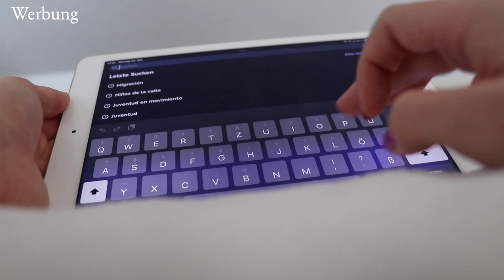WIE DU DICH IN ENGLISCH STARK VERBESSERN WIRST | 15 Punkte Englisch (Leistungskurs) Teil 2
Englisch lernen - etwas, das jeder Schüler tun muss! Heute reden wir über Tipps, die Sprache schneller und einfacher zu lernen. Ich hoffe, dass euch die Lernmethoden helfen und ihr so bessere Noten bekommen werdet :) Viel Spaß!

(20% auf ein Jahr Quizlet Plus für Neukunden😍)

PODCAST: Gut Genug - Lara Emily